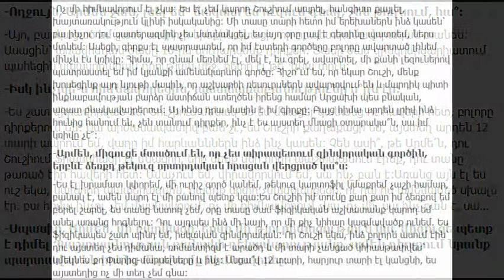«Ես շատ վիրավորված եմ...» (լուսանկարներ)